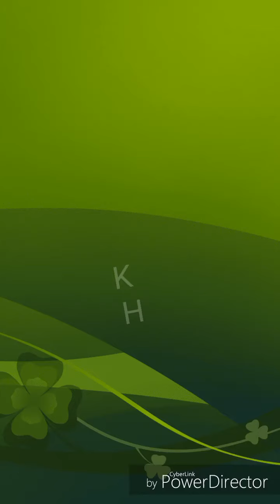Pagwapa kuno Vlog